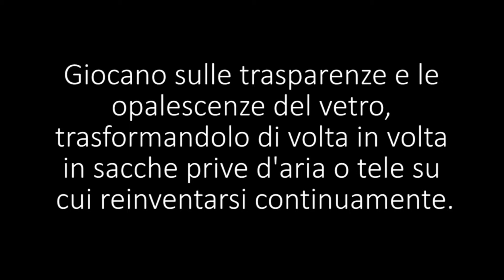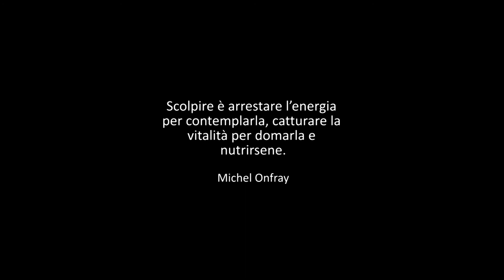Corso per Curatori 2015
Luca Barbieri
Accademia Belle Arti Bologna
Progetto finale Corso per Curatori 2015

Corso per curatori
Nato nel 2014, e sostenuto dalla Fondazione del Monte di Bologna e Ravenna, il corso CURATELA di un EVENTO MUSEALE, workshop didattico rivolto agli studenti dell’Accademia Belle Arti di Bologna e di Ravenna, è tenuto presso il MCZ, sotto il coordinamento di Guido Molinari docente di Psicologia dell’Arte presso l’Accademia di Belle Arti di Bologna e cocuratore del progetto Residenza d’Artista presso il museo.

Anno 2015:
Elena Fumarola
Giulia Alecci
Luca Barbieri
Martina Di Toro

Attraverso la partecipazione diretta e attiva a tutte le fasi dei progetti di residenza d’artista ed espositivi del museo, sia dedicati ai lavori contemporanei, che ai progetti storici su Carlo Zauli, gli studenti selezionati acquistano competenze concrete e sfaccettate sulla figura del curatore, che fungono da integrazione al percorso formativo accademico.

L’attività formativa ha luogo attraverso forme di confronto con curatore di riferimento, direttore e coordinatore organizzativo del museo, artista invitato e ceramista direttamente sul campo, integrate da una serie di incontri teorici con esperti del settore.

Il corso è totalmente gratuito, ed è riservato alla partecipazione di studenti delle Accademie di Belle Arti di Bologna e di Ravenna.

Vengono richieste allo studente centoventi ore di partecipazione al workshop in relazione all’assegnazione finale di 6 crediti.